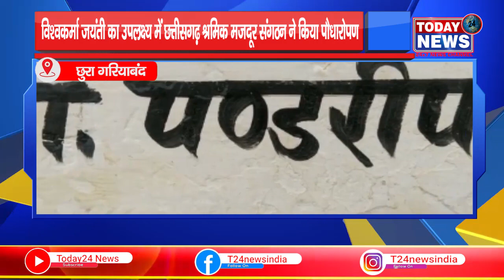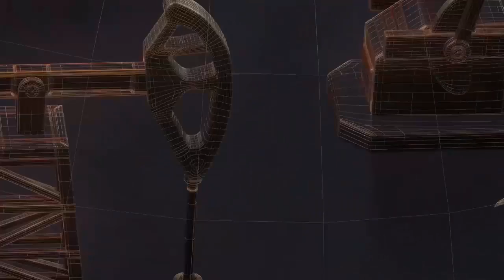विश्वकर्मा जयंती का उपलक्ष्य में छत्तीसगढ़ श्रमिक मजदूर संगठन ने किया पौधारोपण II TODAY24 NEWS